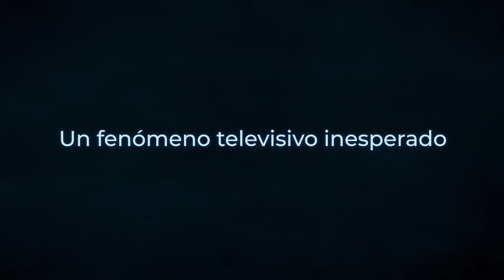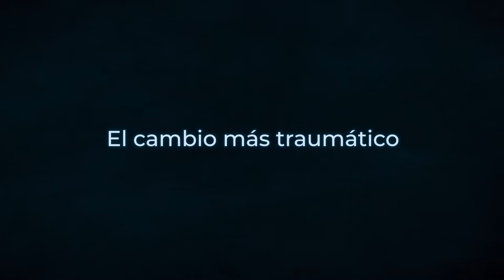DAMA Habla: Laura Caballero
Laura Caballero es la responsable de que frases como “Váyase señor Cuesta” o “Un poquito de por favor” se hayan convertido en expresiones habituales. Junto a su hermano Alberto, ella ha sido la creadora de ‘Aquí no hay que quien viva’, ‘La que se avecina’ o ‘El pueblo', series que encabezan los rankings de audiencia, y que vuelven a emitirse en diferentes canales de televisión una y otra vez.
En esta nueva entrega de DAMAHabla, Laura Caballero repasa su carrera como guionista y directora, y analiza, con mucho sentido del humor, las claves del éxito de sus comedias.